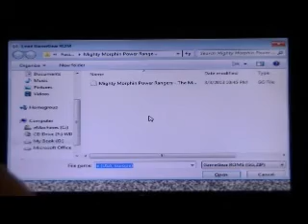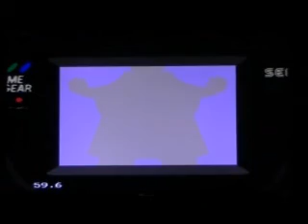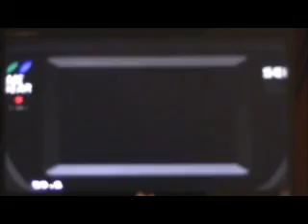Let's Play MMPR: The Movie (Game Gear) Part 1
Beating up Putties and monsters.